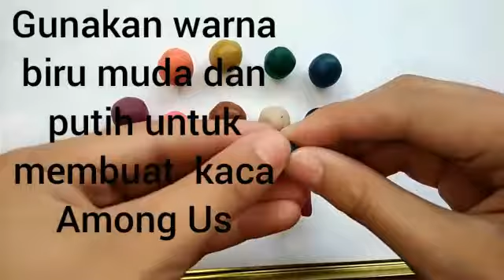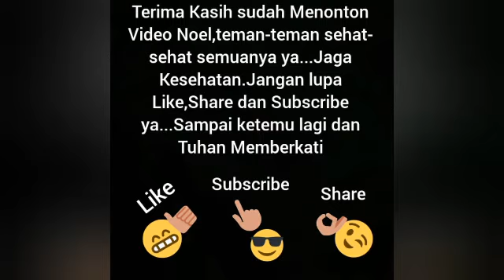Cara Membuat AMONG US dari CLAY By LUFI N😁EL